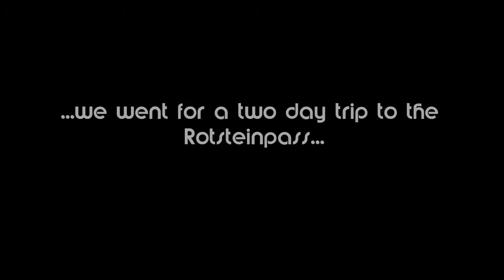Rotsteinpass || Switzerland || Huawei P10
2-Day trip to the "Rotsteinpass". Switzerland. 2017